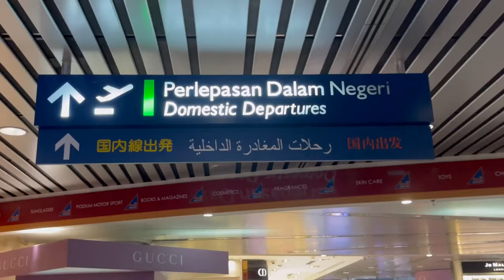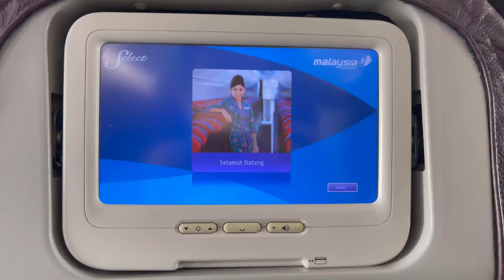🇲🇾 Ep. 7 : Tempat Makan Orang Labuan Rahsiakan Dari Orang Malaya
Labuan adalah Mutiara Borneo berhampiran dengan Brunei, Sabah dan Sarawak.

Labuan ni sebuah pulau kecil, tetapi mempunyai daya tarikan tersendiri dan landskap semula jadi yang unik.

Labuan sangat terkenal dengan hasil laut. Tapi untuk trip kali ni kami tak cari seafood sebab terlalu tipikal.

Jadi, untuk hari pertama kat sini, kami cuba cari tempat makan yang hanya dikunjungi oleh orang lokal sahaja.

Dan yang pasti rasa mesti sedap & harga mesti berpatutan.

Kalau korang ada idea & pengalaman tempat makan yang best di Labuan, boleh drop dekat komen nanti yer..